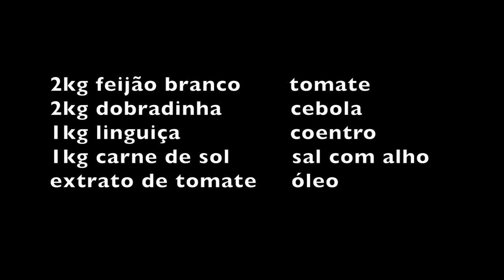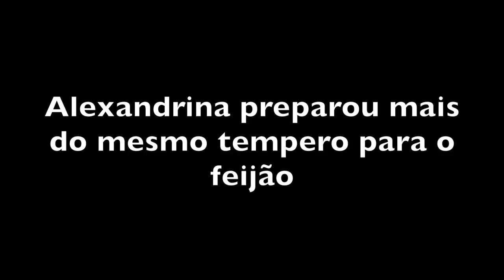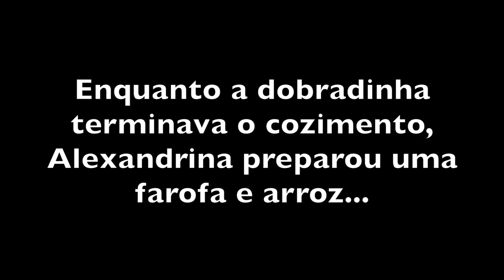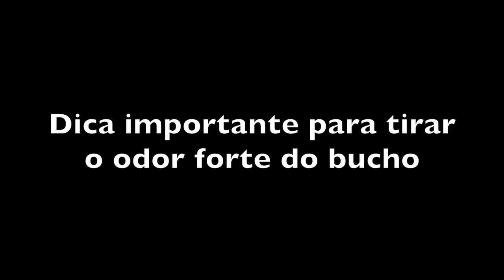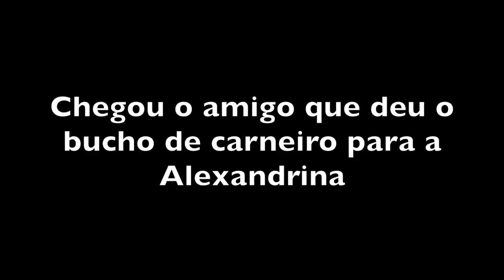DOBRADINHA DA ALEXANDRINA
Dobradinha com Feijão Branco

2kg feijão branco       tomate
2kg dobradinha          cebola
1kg linguiça                coentro
1kg carne de sol        sal com alho
extrato de tomate     óleo

Antes de mais nada, ferver a dobradinha por 5 minutos em água e depois escaldar com água com bastante limão.
Deixar o feijão de molho por uma noite. Tirar o sal da carne de sol com uma hora de fervura na pressão.
Misturar as carnes, o feijão e cobrir com água. Fazer um tempero em separado com cebola, tomate, coentro fresco, sal com alho, óleo e extrato de tomate.
Levar ao fogo forte por no mínimo 3 horas, sempre acrescentando água quando começar a secar. Cuidado para não queimar, por isso mexa de vez em quando.
Servir com arroz branco.
O coentro pode ser substituído por cheiro verde (salsa e cebolinha)
No video, Alexandrina temperou o bucho em separado e cozinhou por uma hora a menos porque era de carneiro novo e ela ficou com medo de ele se desfazer.
Pode ser congelado e fica mais gostoso quanto mais se cozinha.
Bom apetite.